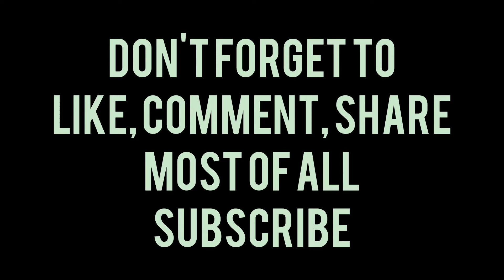Discover the Key to Flawless Semovita: Mastering the Art of Semovita Preparation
This video shows how to achieve a perfect and lumps free semovita